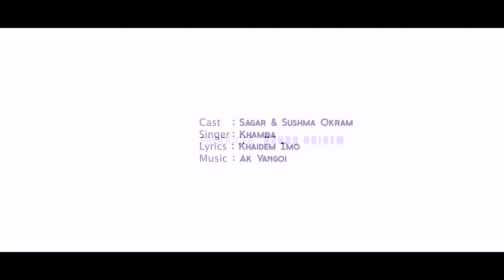Mami Taibang Xtra Edition || Episode 16 || Making of Karani Karani || Upcoming Manipuri Video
"Karani Karani"

Singer :-- Khamba

Cast:-- Sagar & Sushma Okram

Lyricist:-- Khaidem Imo

Director:-- HB Athoiba

Producer:-- Nandu Huirem